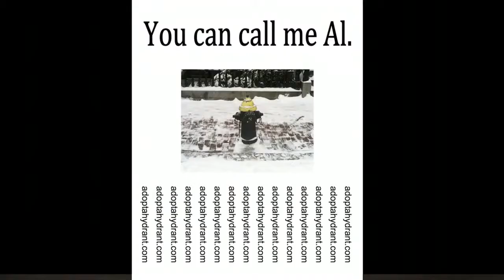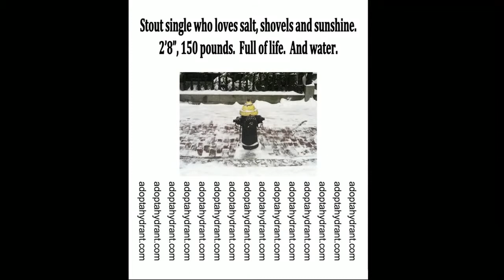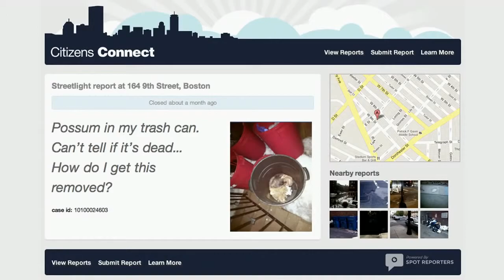Jennifer Pahlka: Coding a Better Government